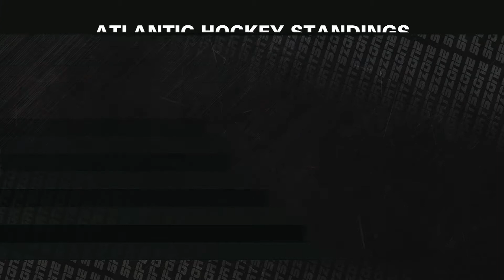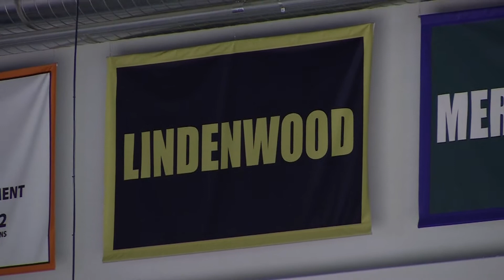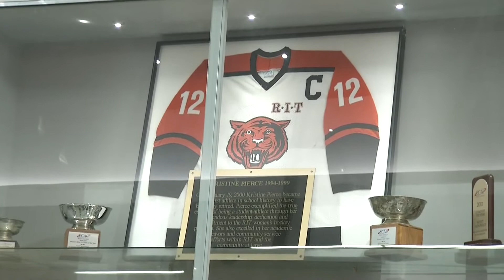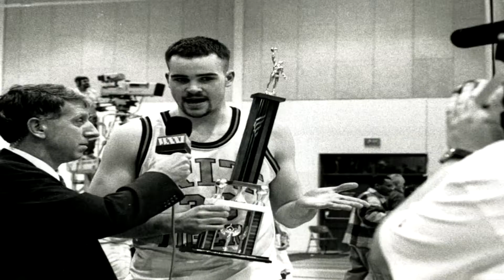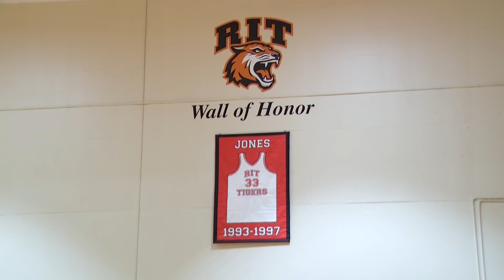RIT SportsZone Pregame LIVE 1-28-17